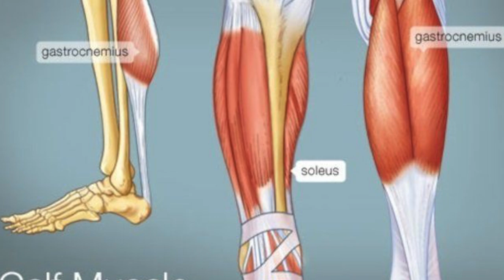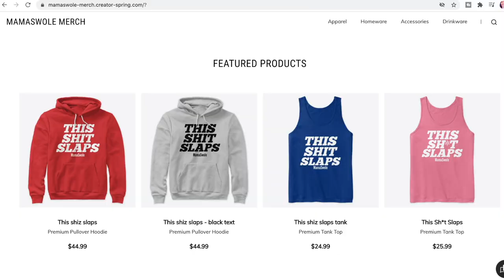WHY MEN SHOULD TRAIN LEGS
Hello my bbs! In this video today we have WHY MEN SHOULD TRAIN LEGS. I've been doing a series where I discuss the benefits of why women should train upper body, and since I started that series I've had a couple requests to make a video about why men should train lower body, since women typically avoid upper and men typically avoid lower. There are many benefits to training legs and that's what I wanna go over in this video today as well as the anatomy of the legs and different leg exercises that I personally like to do. I hope ya'll like this video and if you do make sure you give this video a LIKE and don't forget to check out my videos about why women should train upper body here:

FAQ:
1.Who is Mama Swole?
She's your mother, your swole mother.

2. What does she do?
She is a certified Exercise Physiologist through the American College of Sports Medicine and is a fitness content creator.

3. What is her background?
She graduated with her Bachelor's Degree in Exercise Science from Kent State University. Shortly after, she passed her certification & moved to Italy where she trained Air Force personnel. She then followed her dreams & moved to Los Angeles where she now resides & is pursuing her passions of being a fitness trainer & influencer.

4. How old is she?
84.
Just kidding.
26.

5. Is she actually a mother?
No. Children irk her.
However,
You are all her swole bbs :)

SUGGESTED PRODUCTS :
CHEWING GUM:

EQUIPMENT I USE TO FILM:
-CAMERA: